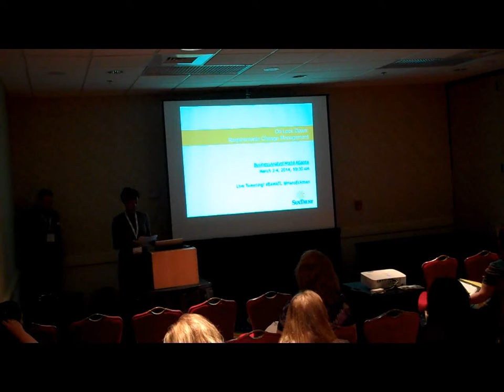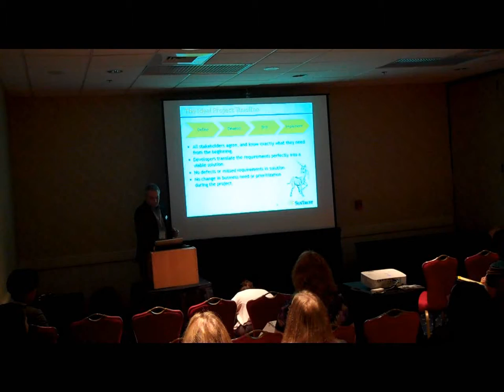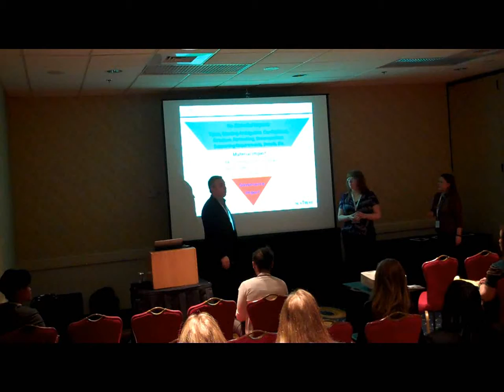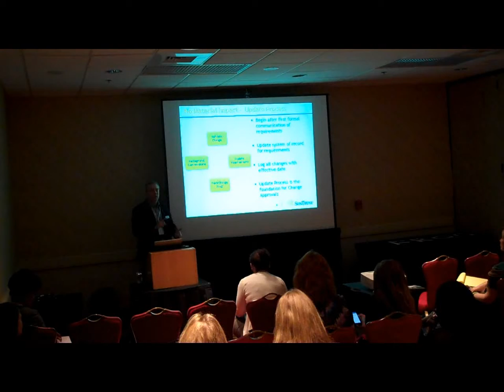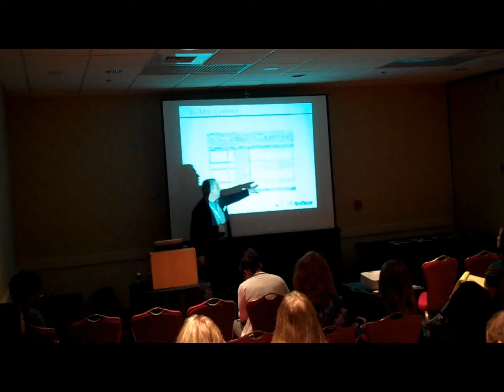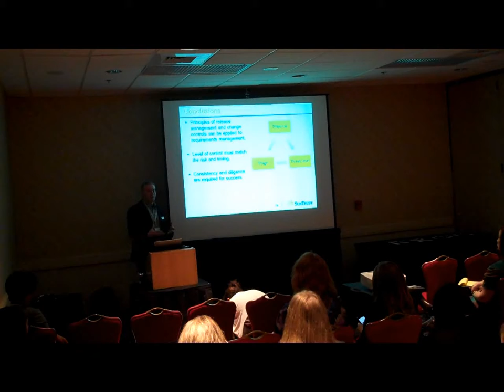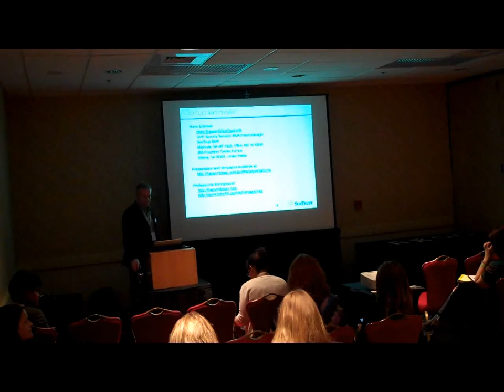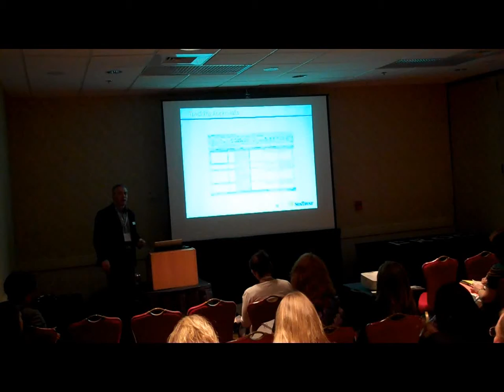20140303 Requirements Change Management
On Lock-Down: Requirements Change Management
Business Analyst World Atlanta - March 3-4, 2014

Changes continue to pour in from new business needs, design constraints, missed requirements, and ambiguity.  The cost of changes and defects increase significantly during the project lifecycle and post implementation.  Learn how the fundamental principles of project and release management can be applied to create an iron clad requirements management process.

- Investigate the cost and likely causes of changes
- Apply medical triage techniques to change requests
- Learn how to structure the level of requirements change management to match the project phase and governance needs (including SOX)
- Discover how baseline requirements can be leveraged as an organizational asset by application or functional area